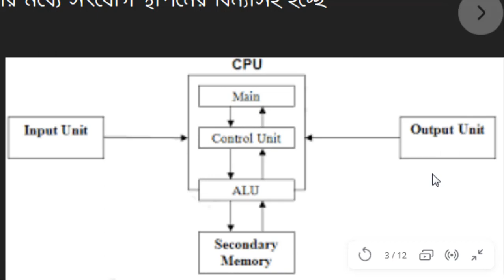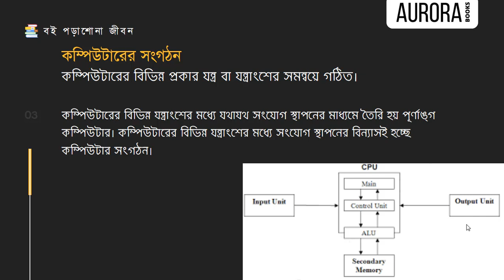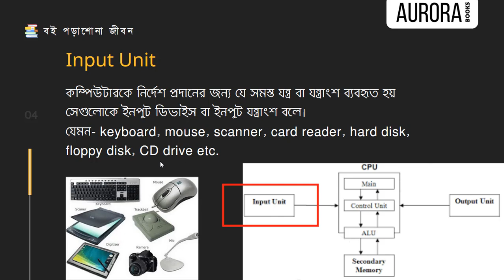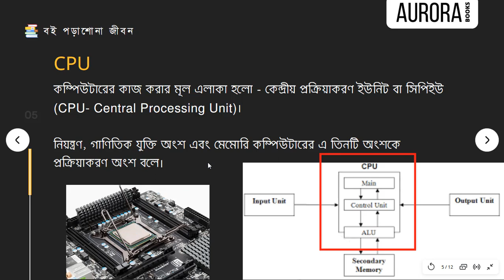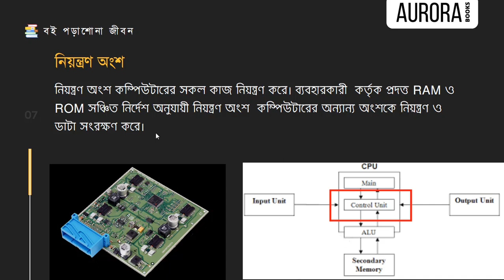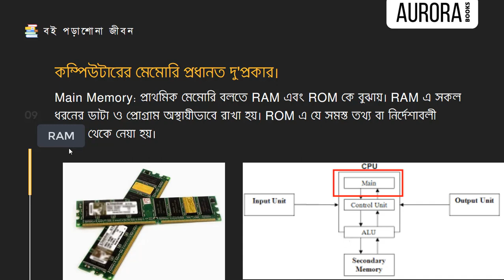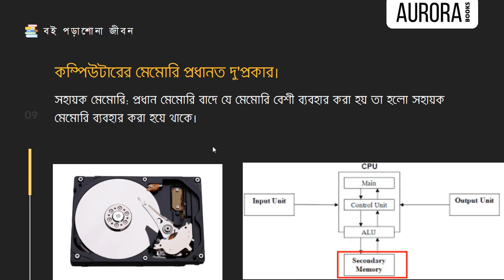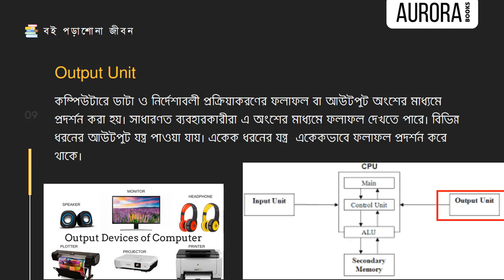4. কম্পিউটার সংগঠন | আইসিটি | গুচ্ছ পদ্ধতি | ICT Admission Preparation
4. কম্পিউটার সংগঠন | আইসিটি | গুচ্ছ পদ্ধতি | ICT Admission Preparation

এই ভিডিওতে বই পড়াশোনা জীবন এর পক্ষ থেকে সাজানো পুরো আইসিটি কোর্সের চতুর্থ ভিডিও তে কম্পিউটার সংগঠন নিয়ে আলোচনা করেছি।। আশা করি, এই কোর্সটি ICT গুচ্ছ পদ্ধতি ভর্তি পরিক্ষার জন্য পূর্ণাঙ্গ প্রস্তুতি নিতে অনেক বেশি সহায়তা করবে তোমাদের।

যেকোনো পরামর্শের জন্য আমাদের সাথে যোগাযোগ করো 😇